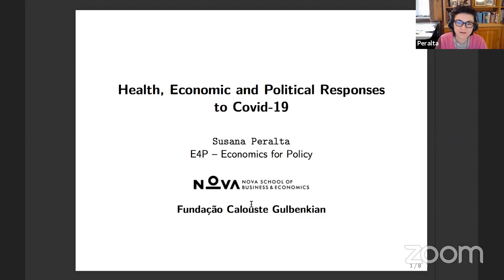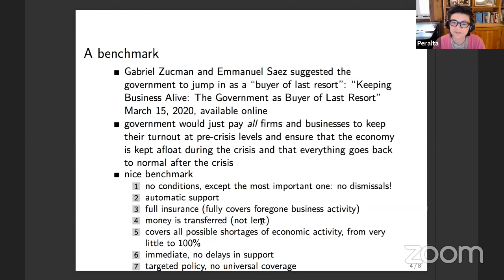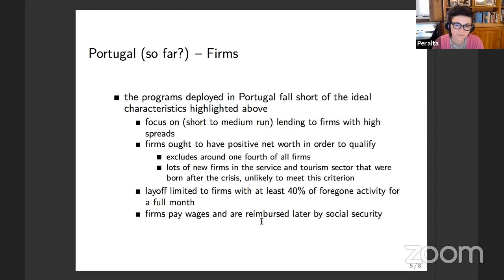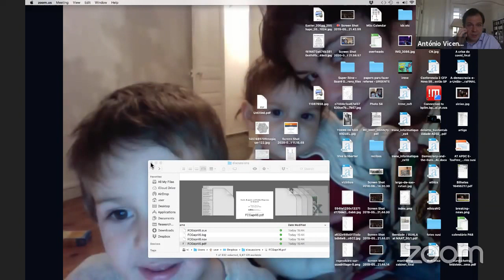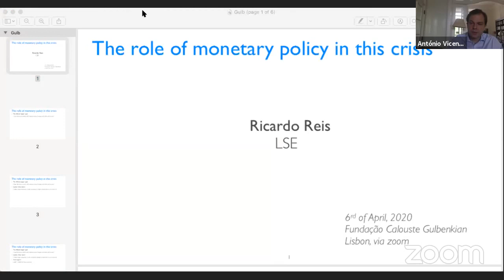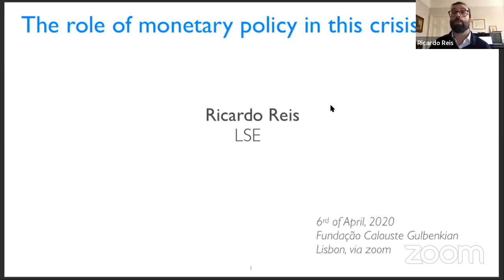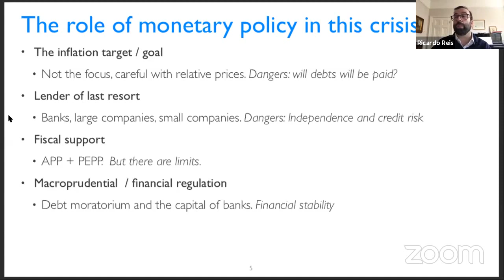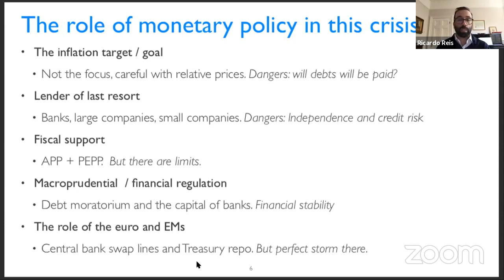Gulbenkian Future Forum Conference: Panel 2 – An Economic Crisis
14:00 / Opening and introduction
Isabel Mota, President of the Calouste Gulbenkian Foundation
Miguel Poiares Maduro, President of the Gulbenkian Future Forum Scientific Committee

14:15-15:30 / Panel 1 – A Health Crisis
Mónica Bettencourt-Dias, Director of the Instituto Gulbenkian de Ciência (Moderator)
Akiko Iwasaki, Principal Investigator at Yale School of Medicine
Filipe Froes, Head of Intensive Care Unit of Hospital Pulido Valente
Gabriela Gomes, Reader in Biomathematics at Liverpool School of Tropical Medicine
Miguel Soares, Principal Investigator at Instituto Gulbenkian de Ciência
Stewart Cole, Director of the Pasteur Institute

15:35-16:50 / Panel 2 – An Economic Crisis
António Vicente, Member of the Scientific Committee of the Gulbenkian Future Forum (Moderator)
Alexander Stubb, Former Prime Minister of Finland
David Levine, Joint-Chair of the Department of Economics at European University Institute
Fernando Alexandre, Associate Professor of the Department of Economics at Universidade do Minho
Ricardo Reis, A. W. Phillips Professor of Economics at London School of Economics
Susana Peralta, Associate Professor, NOVA School of Business and Economics

16:55-18:10 / Panel 3 – A Political Crisis
Raquel Vaz Pinto, Member of the Scientific Committee of the Gulbenkian Future Forum (Moderator)
Daniel Innerarity, Director of the Globernance Centre – Instituto de Gobernanza Democrática
Kim Lane Scheppele, Laurance Professor of the University Centre for Human Values at Princeton University
Marina Costa Lobo, Political Scientist of the Institute of Social Sciences at University of Lisbon
Paul Kahn, W. Winner Director of the Orville H. Schell, Jr. Center for International Human Rights at Yale Law School

18:10 / Closing Remarks
José Manuel Durão Barroso, Chairman of Goldman Sachs International, Former Prime Minister of Portugal and Former President of the European Comission